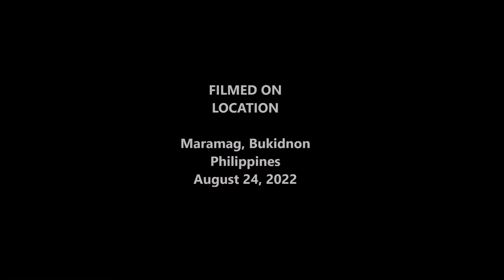Fely in the Philippines My Daily Life Spraying with Roundup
Spraying with Round Up to control weeds.